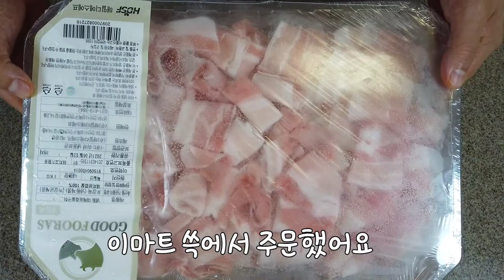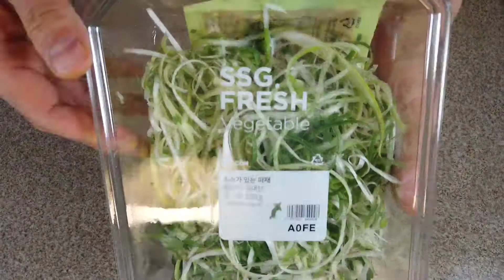맛슐랭이 차리는 간편한 아침 오늘은 복용불고기풍입니다 barbequed beef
안녕하세요??
 행복한 맛을 찾는 맛슐랭입니다
영상은 화 목 토  올라갑니다 감사합니다

빵만으론  못살아요.든든 칼칼한 고기와같이하는 아침입니다